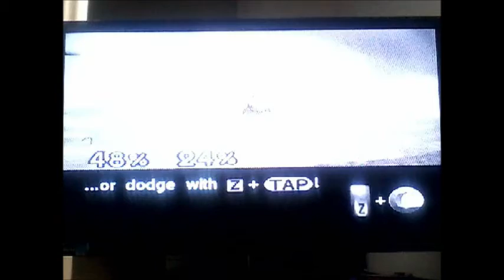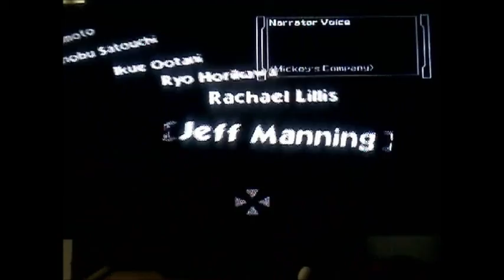Super Smash Bros. - Walkthrough - Part 1 - 1-P Game on Very Easy Difficulty with Mario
Let's play Super Smash Bros. 100% walkthrough. The First Episode of Super Smash Bros.. This video shows how to 1-P Game on Very Easy difficulty with Mario.

Intro: 00:00:14

How to Play: 00:01:37

1-P Game: 00:03:11
Stage 1: 00:03:21
Stage 2: 00:04:47
Stage 3: 00:07:29
Stage 4: 00:10:02
Stage 5: 00:11:42
Stage 6: 00:12:47
Bonus Stage 2: 00:13:17
Stage 7: 00:13:59
Stage 8: 00:16:06
Stage 9: 00:18:01
Stage 10: 00:18:51
Final Stage: 00:22:52
Ending: 00:27:28
Credits: 00:27:38